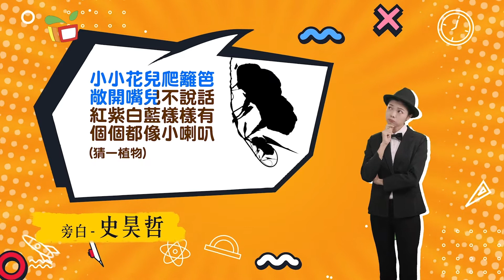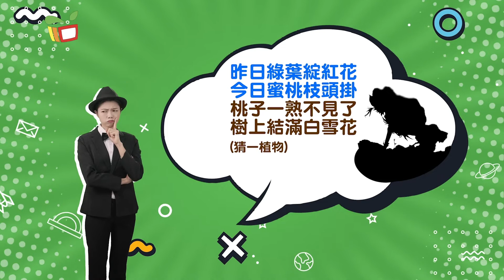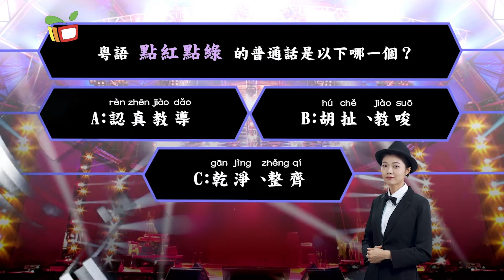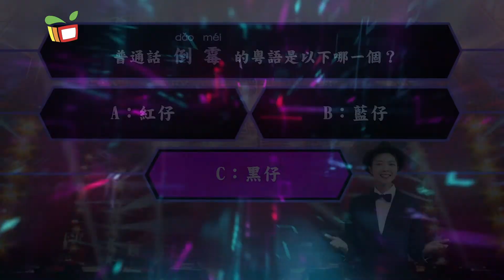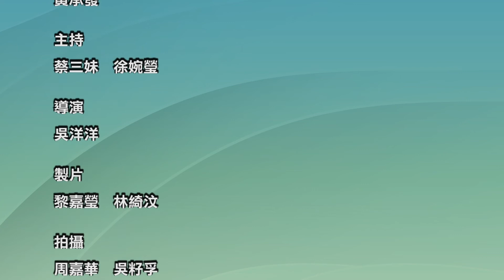三言兩語——我要學好普通話VII 奼紫嫣紅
不少花都有其花語，它們能表達出人的願望和情感。今集將透過故事情節與大家分享一些與花朵相關的詞彙，我們還有猜謎語和競猜遊戲讓您輕鬆學好普通話。